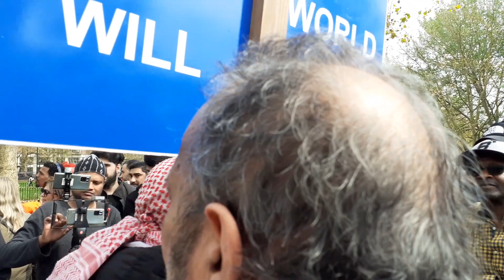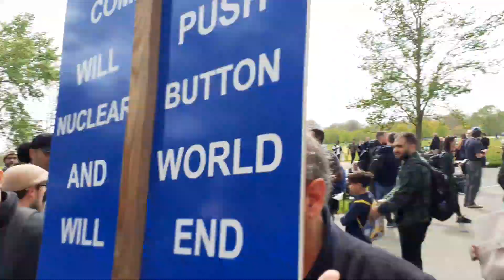speakers corner: Let's take a walk in the park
Speakers Corner Hyde Park London.  Let's take a walk in the park.

The purpose of this ministry is to reach out to lost souls with the message of salvation through Jesus Christ our Lord and saviour.